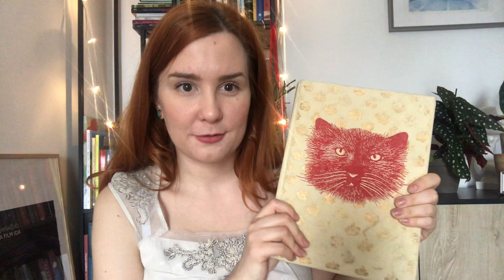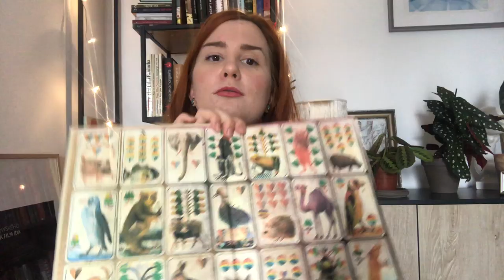Alenka Sabuchová: Prečítam ti rozprávku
Milí rodičia, teraz nastal čas na váš zaslúžený oddych! A aby bol tak nerušený, ako sa len dá, tak autorka a scenáristka Alena Sabuchová prečíta úryvok z knižky Lewisa Carolla: Alica v Krajine zázrakov

Nech sa páči, tu je dnešná rozprávka a na záver už len upozornenie – počas týchto náročných dní sa budeme snažiť uverejňovať rozprávky naozaj pravidelne, tak sledujte naše sociálne siete a tento kanál, aby vám žiadna rozprávka neušla! :-)